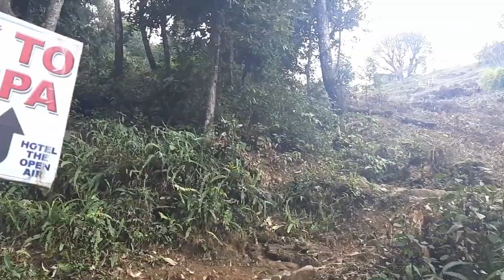World Peace Stupa | Short Hike | Pokhara | Nepal | February | 2019 | Aashib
Just had a Breakfast at Sujit Bakery and we didn't have any plan that day other than attending a Marriage Reception later that day. So, we thought that Short Hike to Peace Pagoda would be a perfect option and we decided to go there.
The World Peace Pagoda is a popular destination southwest of Pokhara, situated at an altitude of almost 1000 meters. Visitors can enjoy views of the Himalayan peaks, as well as Phewa Lake and Sarangkot Mountain. To reach the World Peace Pagoda, we rent a boat that took us to the other end of the lake from where we actually started our Hike. We did: hike for 45 minutes from Pokhara Lakeside(Other End), along a trail through the forest.

Hiking to the World Peace Pagoda is a good warm-up if you’re going into a longer trek around the Annapurna Region. The round trip gives a real insight into how a Nepali trek looks like and trains you up for the long steep slopes of the more challenging Himalayas.

Alan Walker-Fade